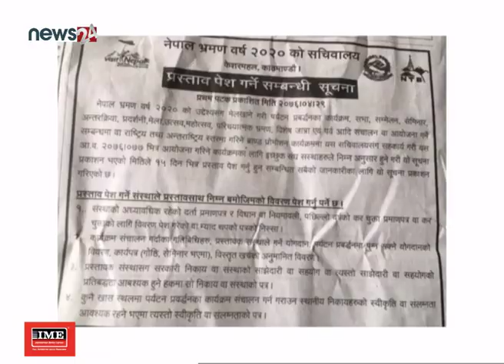सरकारले भ्रमण वर्ष २०२० का लागि निजी क्षेत्रसँग सहकार्य गर्ने किसिमका कार्यक्रमको प्रस्ताव मागे !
सरकारले भ्रमण वर्ष २०२० का लागि निजी क्षेत्रसँग सहकार्य गर्ने किसिमका कार्यक्रमको प्रस्ताव मागेको छ । भ्रमण वर्ष २०२० सचिवालयले सूचना जारी गर्दै निजी क्षेत्रसँग भ्रमणसम्बन्धी कार्ययोजनाको प्रस्ताव मागेको हो । सभा–सम्मेलन, सेमिनार, अन्तरक्रिया, प्रदर्शनी, मेला, उत्सव–महोत्सव, परिचयात्मक भ्रमण, विशेष जात्रा एवम पर्वजस्ता गतिविधि सञ्चालनमा सचिवायले निजी क्षेत्रसँग सहकार्य गर्ने भएको छ । यसबाहेक राष्ट्रिय–अन्तर्राष्ट्रिय ब्राण्ड प्रवद्र्धनका कार्यक्रममा पनि सचिवालयले सहकार्य गर्ने प्रस्ताव गरेको छ । सरकारले वार्षिक २० लाख पर्यटक भित्राउने  लक्ष्यसहित सन् २०२० लाई नेपाल भ्रमण वर्षका रुपमा मनाउने तयारी अघि बढाएको छ ।